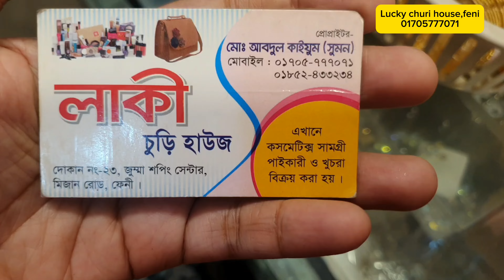মাত্র ১০০ টাকায় চুড়ি | ফেনী | গোল্ড প্লেট | cheaprate | feni | fenishop | churi | gold plate